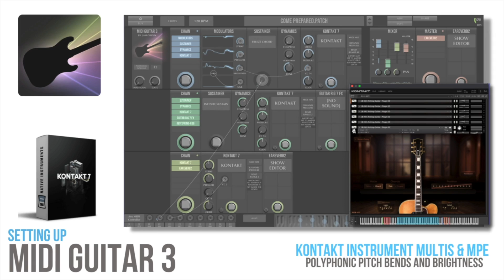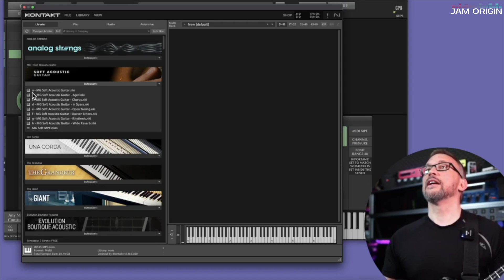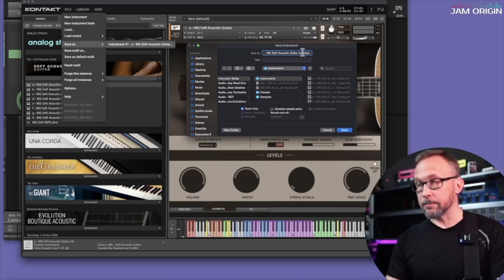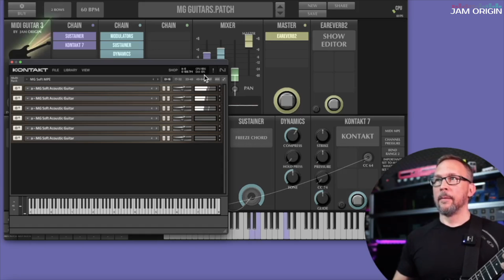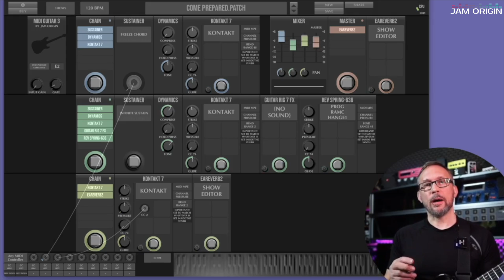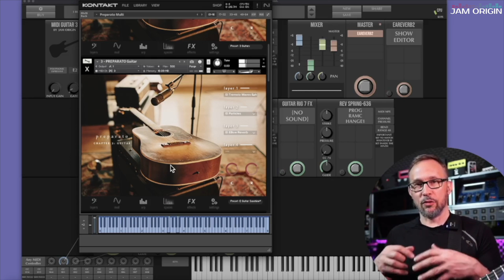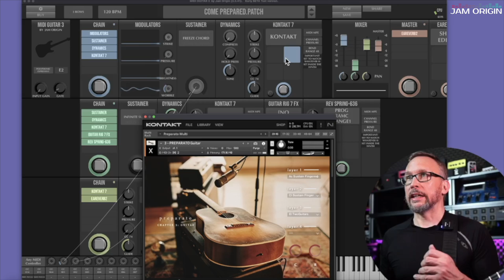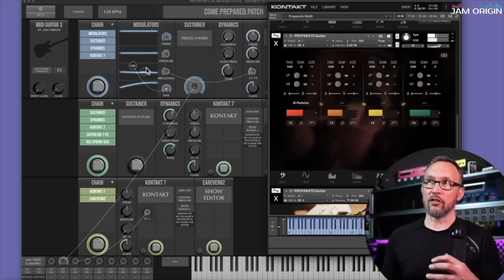MIDI Guitar 3 - Setting up Kontakt MULTIS to work with MPE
In this video I show an easy way to set up Kontak as a MULTIt to work with MIDI Guitar 3 and the MPE Polyphonic bends. I also show you how to use MIDI Learn to set up a rudimentary Brightness/CC74 assignment.

0:00 intro
01:00 The MG nylon with no bends
1:43 Setting up a multi
2:30 Change the bend range on the Kontakt module
3:25 Create a template
3:45 Template x6
4:10 Change OMNI to channels 2-7 respectively
4:30 Save MULTI as
5:12 A difference between MIDI 1.0 and MPE
6:40 Grumpy Monkey Plugins Pitch Wheel Override
8:00 The Straight Ahead Samples JB-145 Archtop
8:33 Setting up Xperimenta  Preparation guitar with Brightness/CC74
10:00 Caveat: you don't NEED the Modulators in MG3 to pass on Brightness to instruments
10:40 Using the Modulators
12:01 Using SINE to Modulate Brightness
13:30 Try stuff, you won’t beat anything